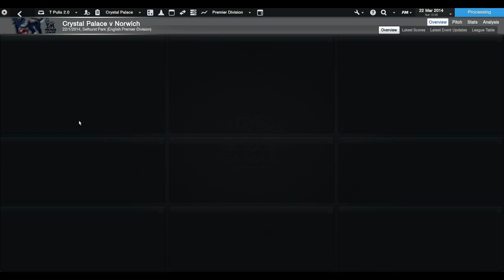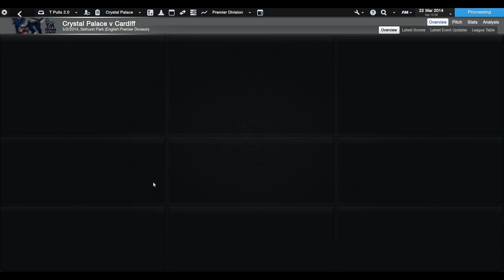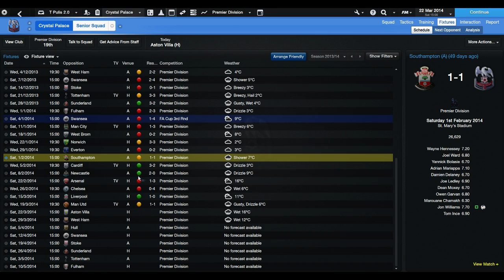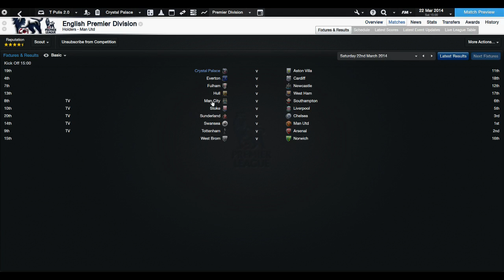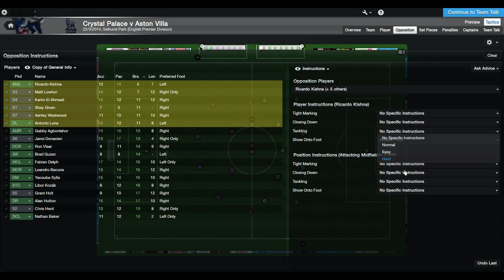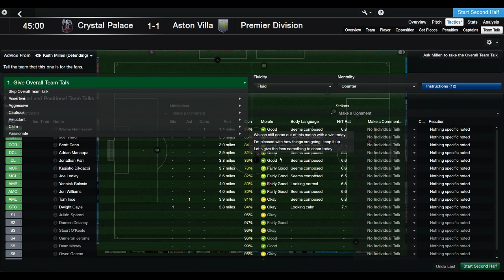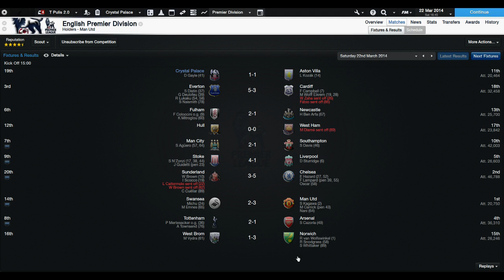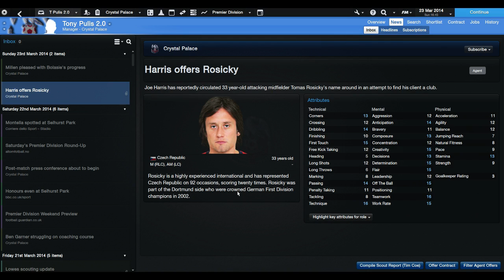The Tony Pulis Challenge - Episode 4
Hey guys, welcome to episode 4 of the Tony Pulis challenge, where I take over Crystal Palace on November 23rd 2013 with them at the bottom of the league, without a point and hope to replicate or surpass Tony Pulis' achievements. - AYO